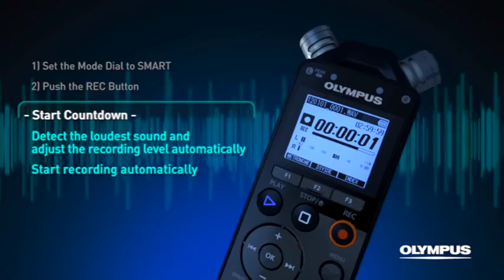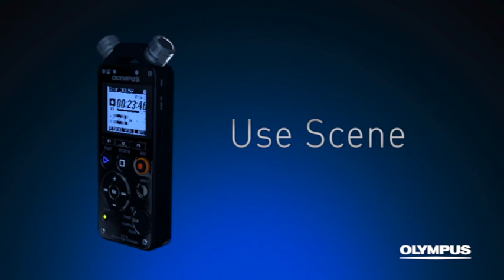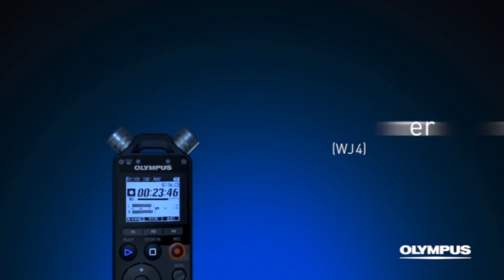Olympus LS-12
Pro optagelser på den nemme måde

Med en brugervenlig Mode Dial, Smart Mode funktionalitet og mere, gør LS-12 det lettere end nogensinde at opnå studie standard audio resultater. Denne top lydkvalitet er takket være et høj følsomt stereo mikrofon system med to mikrofoner sat ved 90 grader for at opfange ekspansiv og ægte lyd med lave niveauer af støj op til en utrolig 130 dB SPL.

Optimerede optagelser. Gjort nemt.

Her det direkte link...